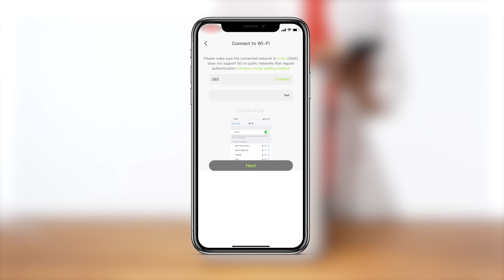⭐Kalado KCA01: How to use our air purifier？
💡Glam up your life in Kalado Smart Air Purifier！

👉Over 99.97% purification rate: With H13 true HEPA triple filter.
👉HEPA Air Purifier for Home Large Room:Kalado air cleaners for home clean a room up to 350 sq ft within 18 minutes.
👉Smart Control: You can turn on the purifier with the app on your way home and get a breath of fresh air as soon as you get home!